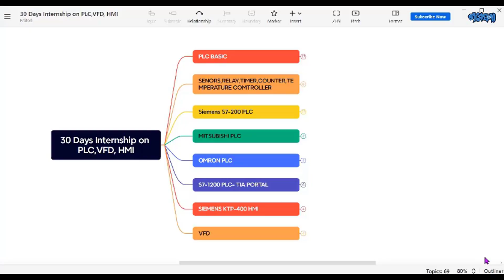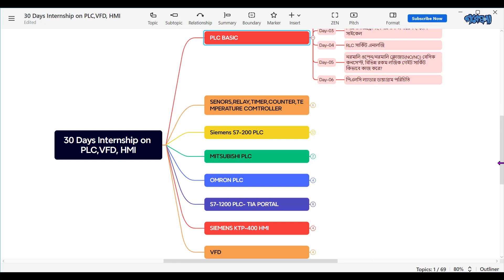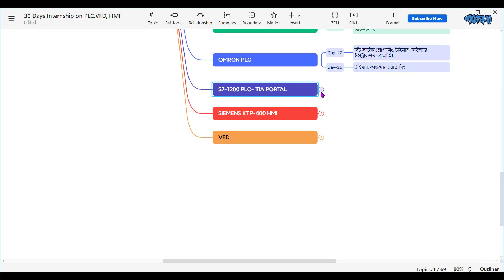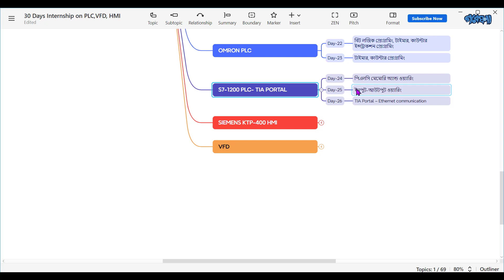৩০ দিনের ফ্রী কোর্স (PLC,VFD,HMI)- শুরু হচ্ছে ১৪ ফেব্রুয়ারি- Don't Miss!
Day-01
Date- 14 February
Time- 8.30pm